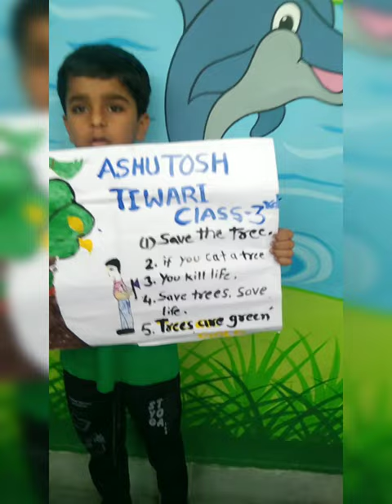Preparation of Green Day celebration